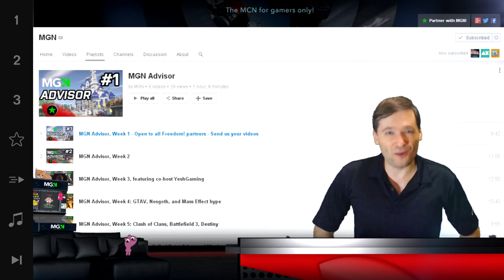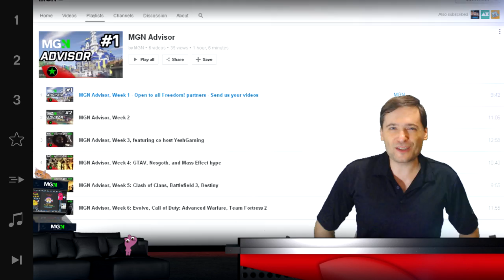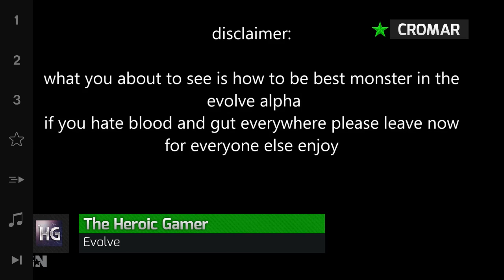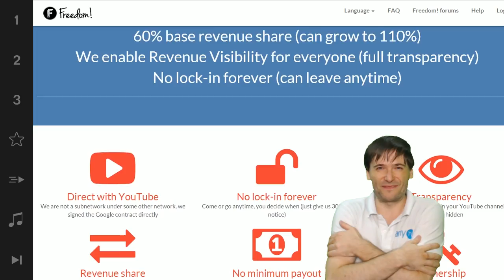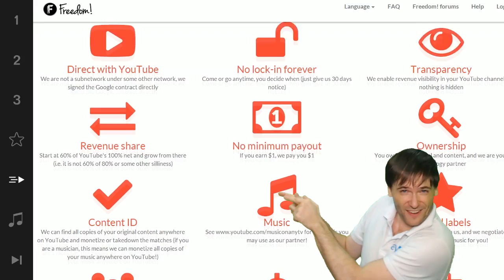★ MGN Advisor is here!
▼ Freedom!

▼ Network

▼ XSplit

▼ Music